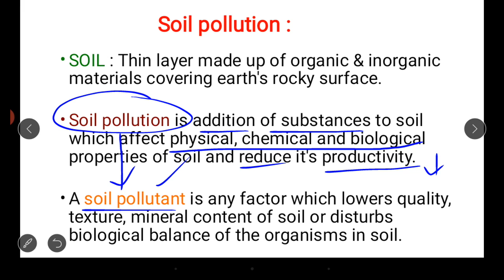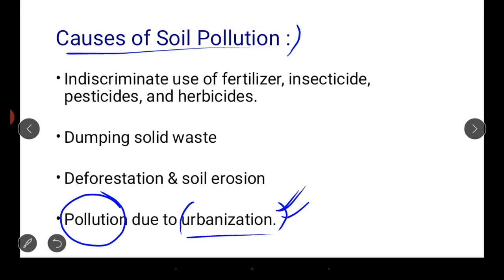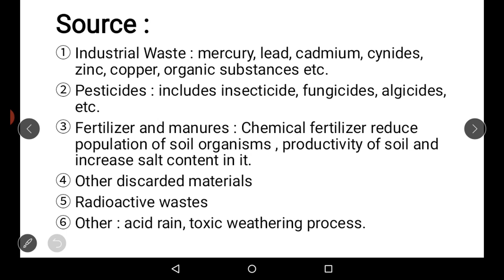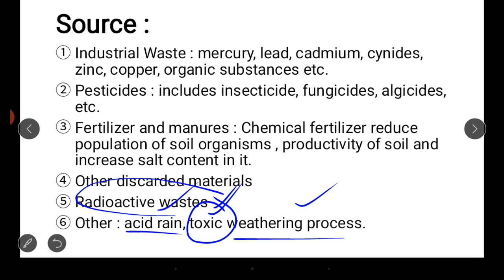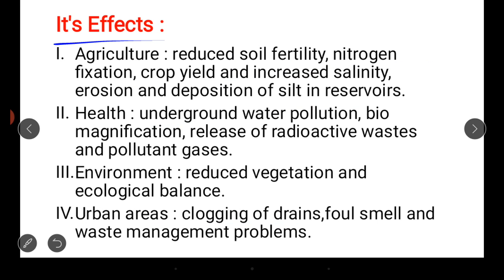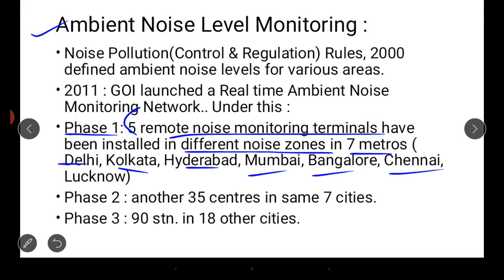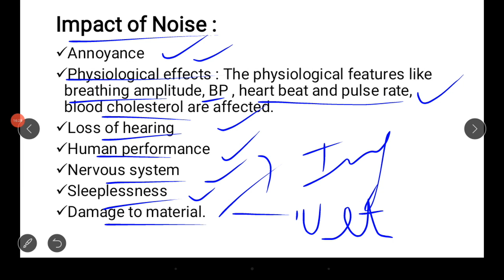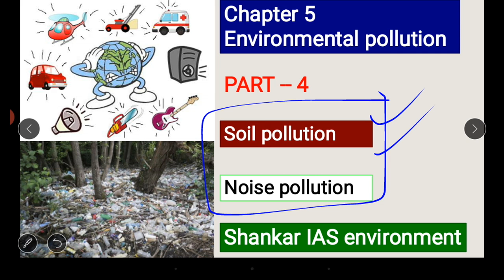|Chapter 5 : Part 4| ENVIRONMENTAL POLLUTION -- soil and noise pollution.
Hello friends in this video we are going to continue the 5th chapter of Shankar IAS environment : ENVIRONMENTAL POLLUTION .This is the  fourth part of the chapter to be covered.

In this video , we will cover topics : soil pollution and noise pollution